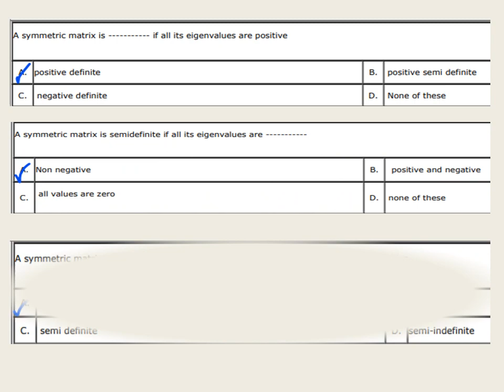231MA101-Matrices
Matrix is a rectangular array of numbers, symbols, points, or characters each belonging to a specific row and column. A matrix is identified by its order which is given in the form of rows ⨯ and columns. The numbers, symbols, points, or characters present inside a matrix are called the elements of a matrix. The location of each element is given by the row and column it belongs to.

Matrices are important for students of class 12 and are also of great importance in engineering mathematics. In this introductory article on matrices, we will learn about the types of matrices, the transpose of matrices, the rank of matrices, the adjoint and inverse of matrices, the determinants of matrices, and many more in detail.
A Video for General Knowledge Questions and Answers with Answers used TNPSC, Police and other Cometetive Exams, this Video for tamilNadu special. Let's learn - Top 05  General Knowledge Questions with High Quality Images.

General Knowledge Questions Tamil
TNPSC Tamil GK Quiz
General Knowledge Questions in Tamil 2024
Tamil General Knowledge Questions with Answers for Genius
Tamil GK 2024
GK Questions in Tamil with answers
Tamil Quiz Questions
TNPSC General Knowledge Questions and answers in Tamil

GK Questions will help you in participating in all competitive exams conducted in school and Entrance Exams.